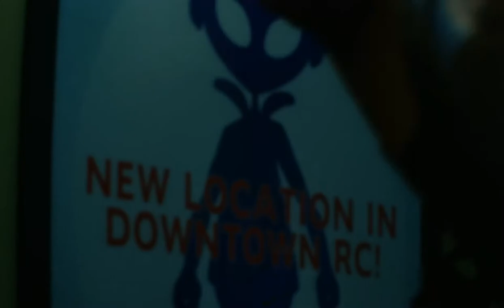RE3 Episode 4: STARS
Nemesis only has eyes for Jill